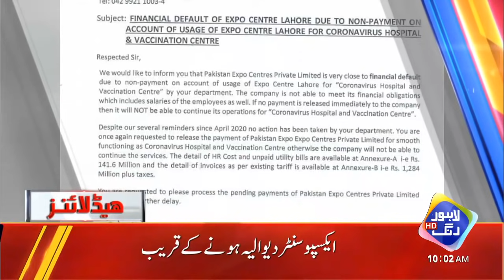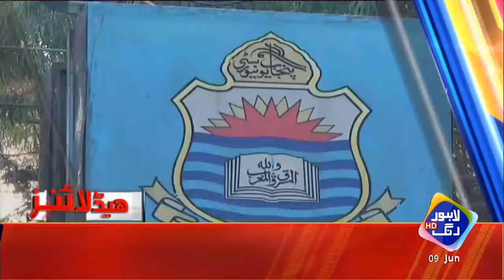Shahbaz Sharif Ne Hangami Elan Kr Dia | Headlines 10 AM | 9 Jun 2021 | Lahore Rang